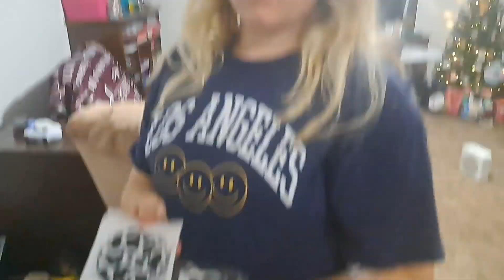Surprising Codee with a Road Trip to pick up JIMMY, her New Car!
Welcome to Crazy Adventures with CoCo.  We are a Crazy Family of 3 who live in Utah. please Subscribe and join Our Crazy Family by clicking Be sure to Hit The Bell to get notified every time we post a New Video, So you Never Miss a Crazy Adventure!

We ♡ Friend Mail:
Hooper Utah
84315

? Would You like to Surprise us with a gift?  ■■■ Codee's Wishlist

■■■ CODEE'S "Mission Stuff" Wishlist

■■■ Candy's  Wishlist

■■■ Mitch's Wishlist

MOM @Candancebrewer

DAD @MJBSimplyLiving

DAD  @MJBFireworks